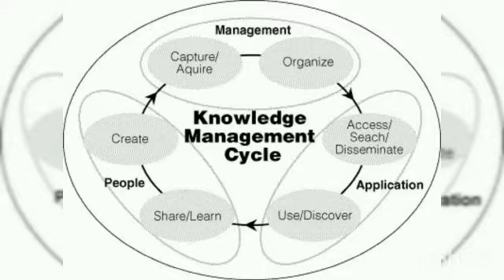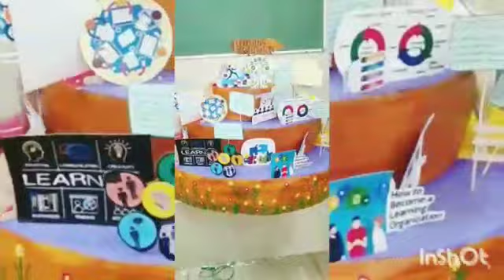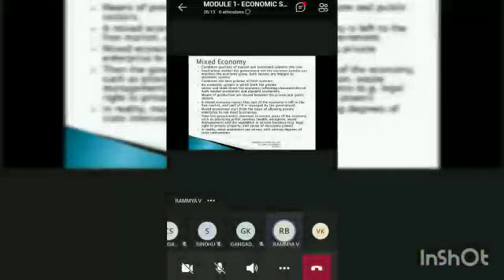Knowledge Management - learning organization at V.E.T FIRST GRADE COLLEGE